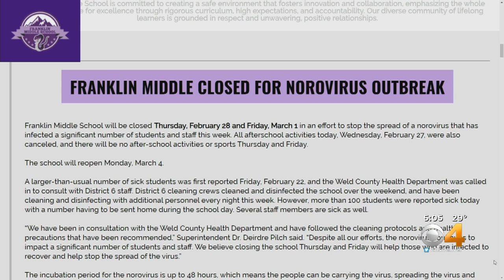Greeley School Closed Due To Norovirus Outbreak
Franklin Middle School in Greeley has been closed for two days in an effort to stop the spread of a norovirus outbreak.